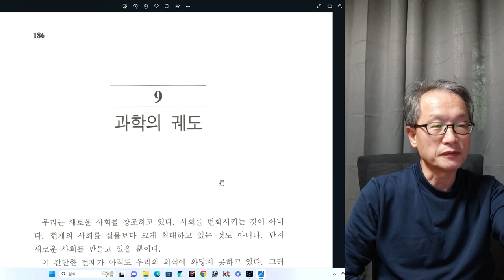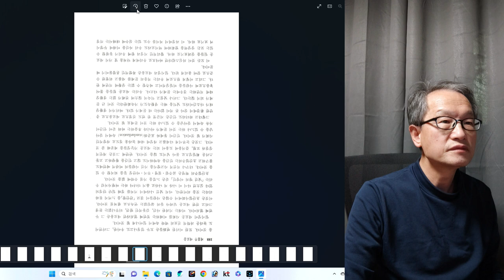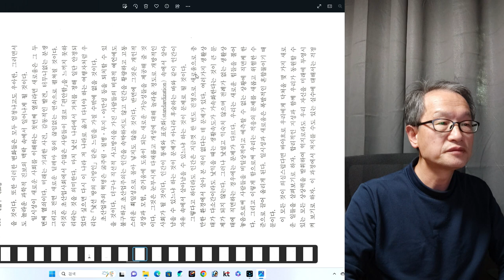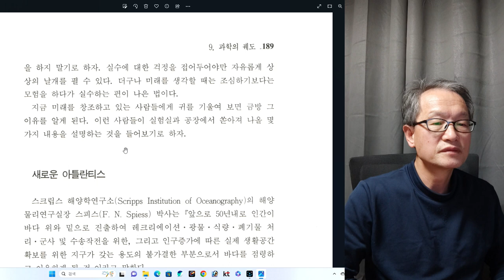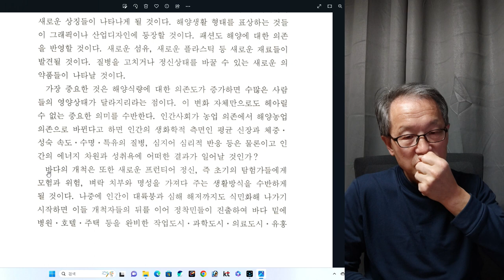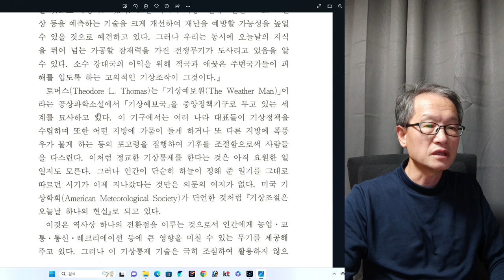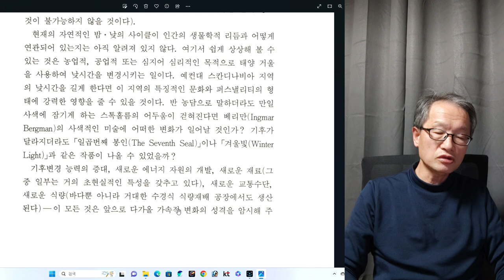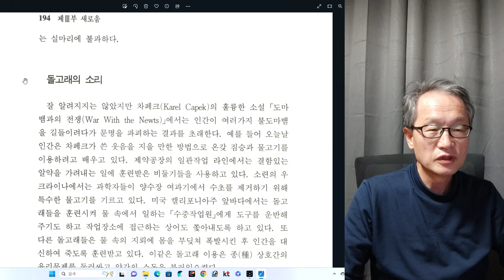인간탐구 엘빈 토플러 마지막회